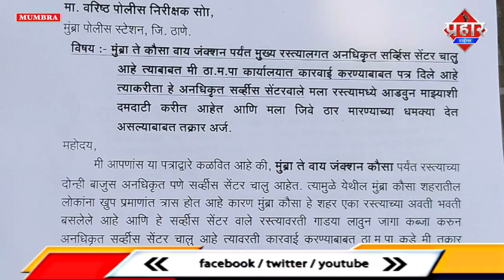मुंब्रा में मनसे नेता इरफ़ान सय्यद को मिली जान से मारने की धमकी || Islamuddin Khan || Prahar Times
मुंब्रा में मनसे नेता इरफ़ान सय्यद को मिली जान से मारने की धमकी || Islamuddin Khan

मुंब्रा में मनसे नेता इरफ़ान सय्यद को जान से मारने की धमकी मिली है कुछ दिन पहले ही मनसे नेता इरफ़ान सय्यद ने अवैध सर्विस सेंटर पर कार्यवाई की मांग की थी और मनपा ने कई सर्विस सेंटर पर इरफ़ान सय्यद को साथ मे लेकर कार्यवाई की थी इरफान सय्यद ने मुम्ब्रा पुलिस में लेटर देकर शिकायत की है कि कल रात 10 बजे के आसपास  5 से 6 लोग दारुल फ़लाह मस्जिद के पास मुझे रोक कर धमकी दी कहा की ईद बाद तुझे ठिकाने लगा देंगे तू बचेगा नही  ऐसा इरफान सय्यद ने का कहना है और इस संबंध में मुम्ब्रा पुलिस में शिकायत लेटर देकर कार्यवाई की मांग की है